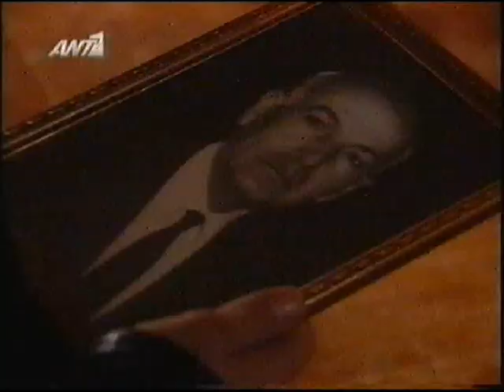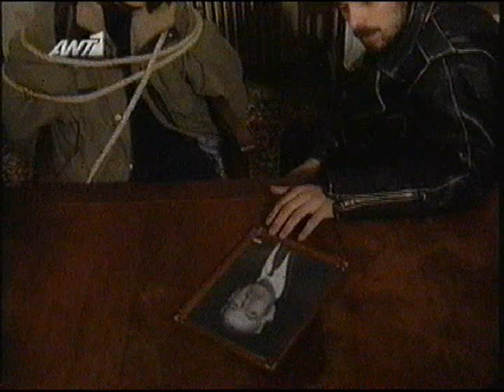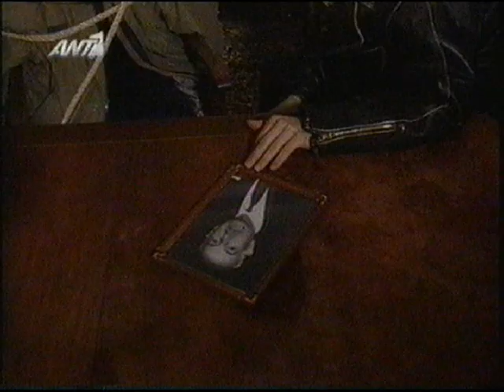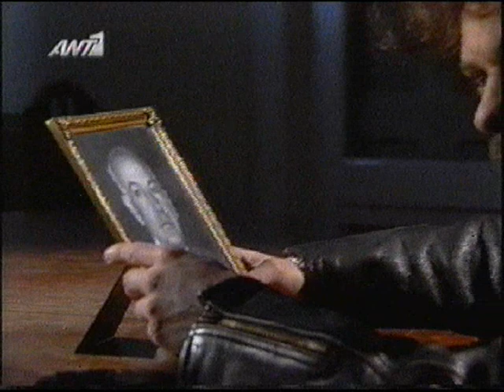Ταύρος με Τοξότη @ Τζώνης Θεοδωρίδης (Guest)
"ΤΑΥΡΟΣ ΜΕ ΤΟΞΟΤΗ" ΣΕΙΡΑ ΤΟΥ ANT1 ΜΕ ΤΟΥΣ ΓΙΑΝΝΗ ΒΟΥΡΟ ΠΕΓΚΥ ΣΤΑΘΑΚΟΠΟΥΛΟΥ
 ΕΠΕΙΣΟΔΙΟ "Ο ΛΗΣΤΗΣ ΚΑΙ Η ΦΩΤΟΓΡΑΦΙΑ" ΜΕ ΤΟΝ ΤΖΩΝΗ ΘΕΟΔΩΡΙΔΗ